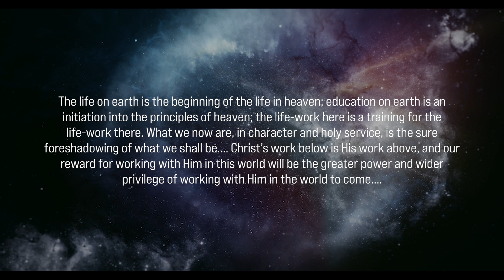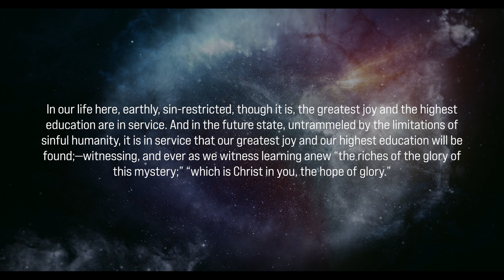I Have Ordained You (Voice only / no music)